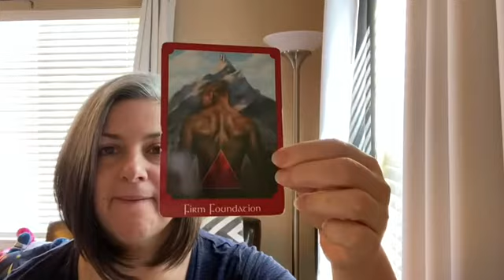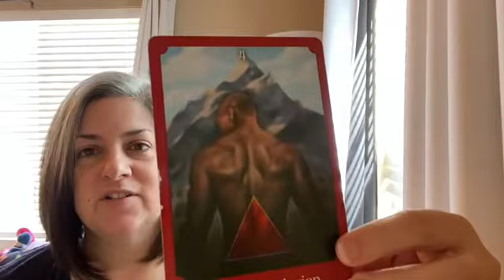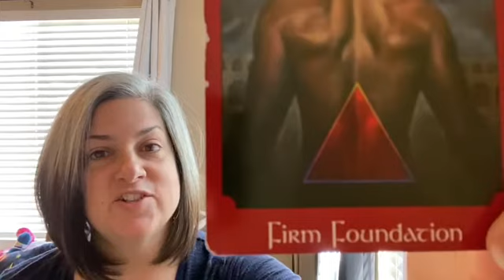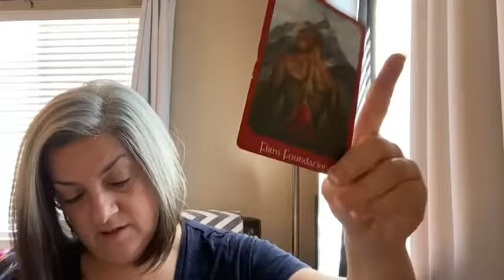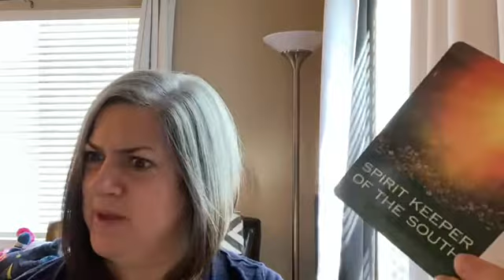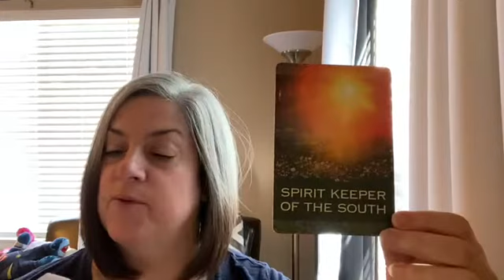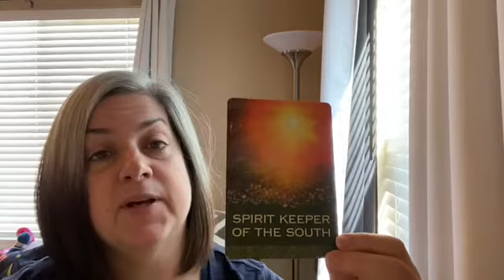Better Late Than Never - April 2021 Energy Forecast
I posted this very early in the month on my Telegram channel (that's where I post everything new first!) and just figured I'd post it here, better late than never since today when I'm adding this to YouTube we are 2/3 of the way through this month. Please join my Telegram channel so you can be among the first to know about any new content as soon as I create it. See you there!